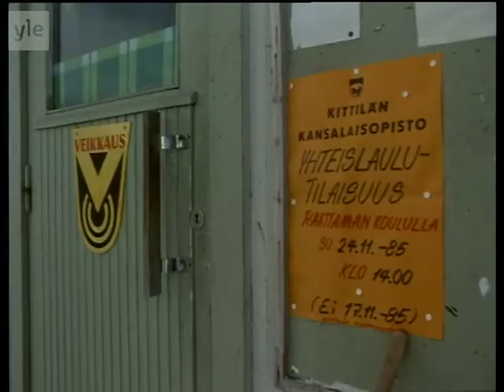Parta - erakon etukasvot (Dokumentti)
Kittilän pohjoisissa valtionmetsissä vuosikymmenet asunut erakko Eino "Parta" Kourula kertoo ohjelmassa elämäntarinansa. Katkerasta tilityksestä huolimatta erakko osaa suhtautua itseensä myös ironisesti. (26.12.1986)